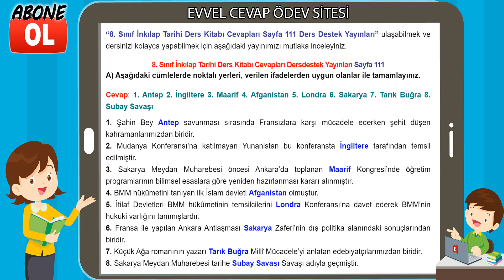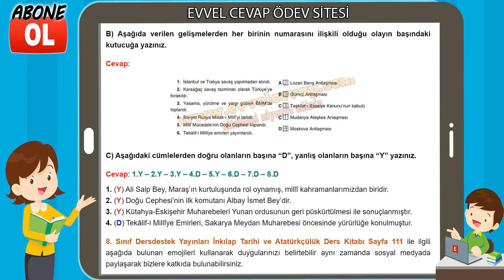8. Sınıf İnkılap Tarihi Ders Kitabı Cevapları Dersdestek Yayınları Sayfa 111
8. Sınıf İnkılap Tarihi Ders Kitabı Cevapları Dersdestek Yayınları